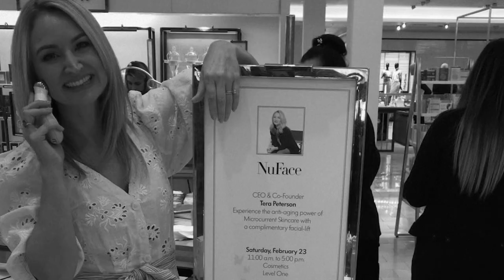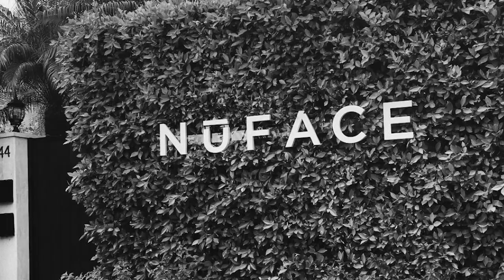Tera Peterson on the success of her family-founded company who have transformed anti-ageing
She’s the Co-founder and CEO of the family-founded company who have transformed the way we age.

Now, we sit down with NuFACE’s Tera Peterson to talk about her relationship with her mum, the definition of real beauty and the future plans for the world’s leading microcurrent brand.